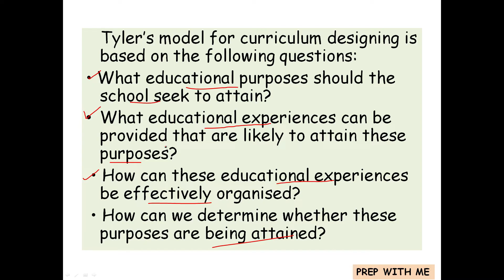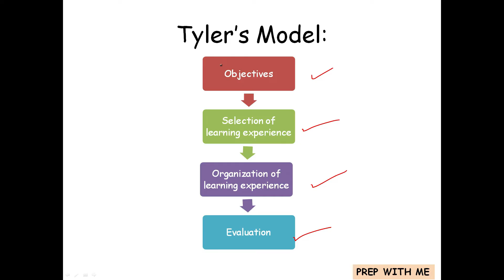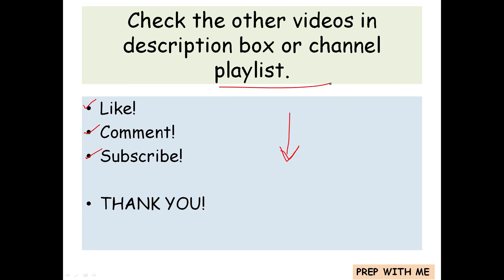The Tyler's Model | Curriculum Design Model| Knowledge And Curriculum | B.ED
NET Education

Psychology